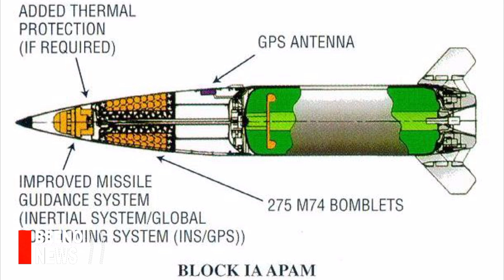ສົງຄາມໂລກ ໃກ້ເເລ້ວ. ໄຄຣເມຍ ຕົກຢູ່ໃນອັນຕະລາຍ. ຣັສເຊຍ ຂູ່ສວນກັບ ດ້ວຍນິວເຄຼຍ.